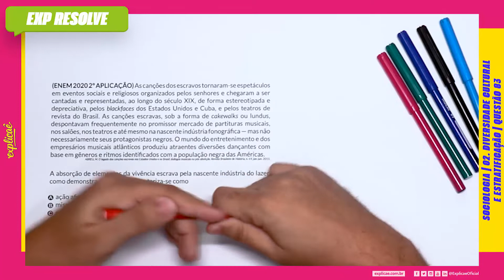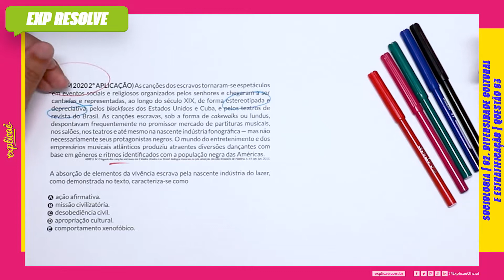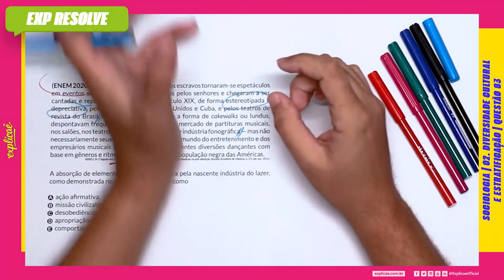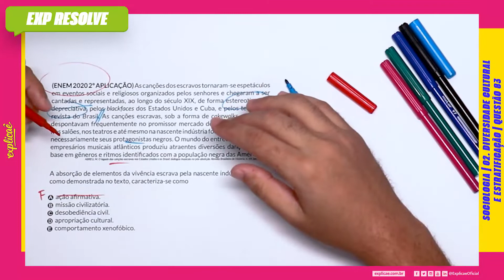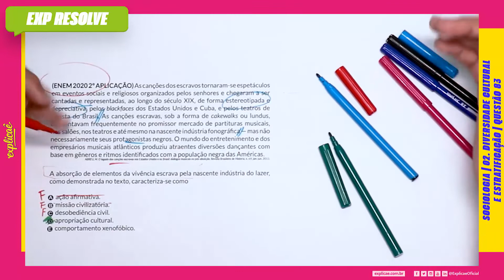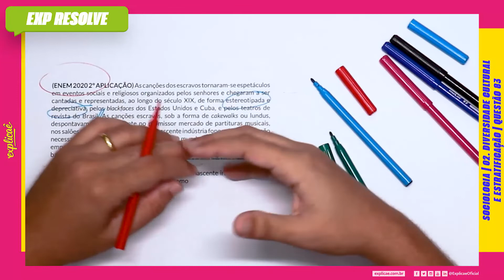AS CANÇÕES DOS ESCRAVOS TORNARAM-SE ESPETÁCULOS EM(...) | DIVERSIDADE CULTURAL E ESTRATIFICAÇÃO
Encontre a sua questão nos seguintes cadernos:

NO NOSSO MANUAL DE SOBREVIVÊNCIA:
ASSUNTO: 2 DIVERSIDADE CULTURAL E ESTRATIFICAÇÃO

QUESTÃO 83
(ENEM 2020 2º APLICAÇÃO) As canções dos escravos tornaram-se espetáculos em eventos sociais e religiosos organizados pelos
senhores e chegaram a ser cantadas e representadas, ao longo
do século XIX, de forma estereotipada e depreciativa, pelos
blackfaces dos Estados Unidos e Cuba, e pelos teatros de revista
do Brasil. As canções escravas, sob a forma de cakewalks ou
lundus, despontavam frequentemente no promissor mercado
de partituras musicais, nos salões, nos teatros e até mesmo na
nascente indústria fonográfica — mas não necessariamente
seus protagonistas negros. O mundo do entretenimento e dos
empresários musicais atlânticos produziu atraentes diversões
dançantes com base em gêneros e ritmos identificados com a
população negra das Américas.
ABREU, M. O legado das canções escravas nos Estados Unidos e no Brasil: diálogos musicais no pós-abolição. Revista Brasileira de História, n. 69, jan.-jun. 2015.

A absorção de elementos da vivência escrava pela nascente
indústria do lazer, como demonstrada no texto, caracteriza-se
como

A. ação afirmativa.
B. missão civilizatória.
C. desobediência civil.
D. apropriação cultural.
E. comportamento xenofóbico.